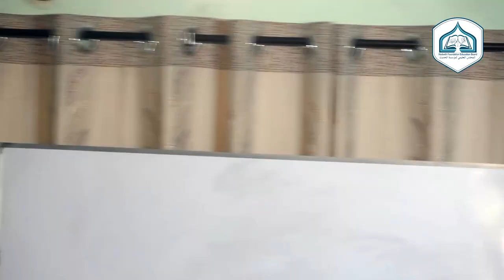কি শিখাচ্ছেন, যা নিজেই মানেন না┇শ্রেণীকক্ষে শিক্ষক যা করবেন┇উদ্দেশ্য কি সরকারকে খুশী করা?by Dr Galib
আলোচক : প্রফেসর ড. মুহাম্মাদ আসাদুল্লাহ আল-গালিব
বিষয় : শ্রেণীকক্ষে শিক্ষক যা করবেন
স্থান : আল-মারকাযুল ইসলামী আস-সালাফী মিলনায়তন, রাজশাহী।
তারিখ : ২১-২২শে জানুয়ারী ২০২১ , রোজ - শুক্রবার।

      🌿সবার সহযোগিতাকে🌿
       🌴সাদাকায়ে জারিয়া🌴
      🍀হিসেবে কবুল করুন🍀
                🌺আমিন🌺